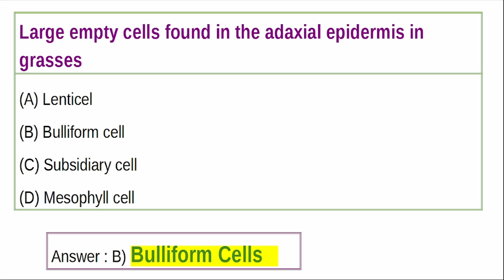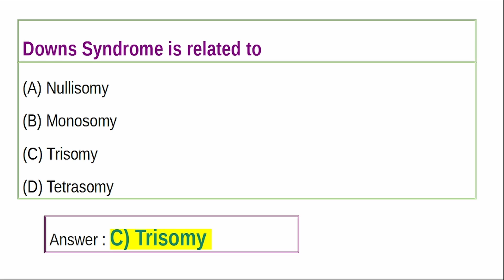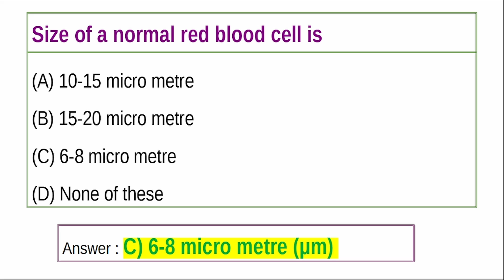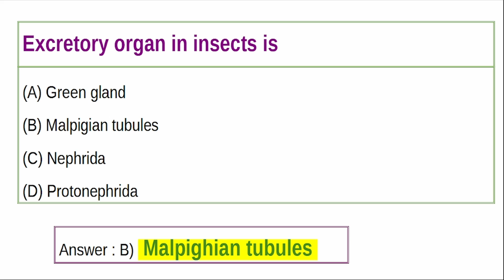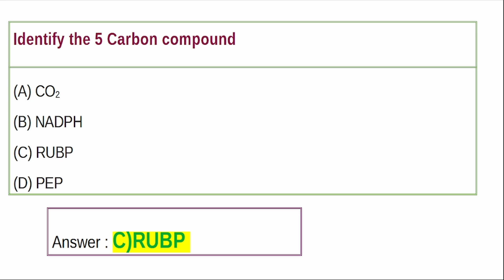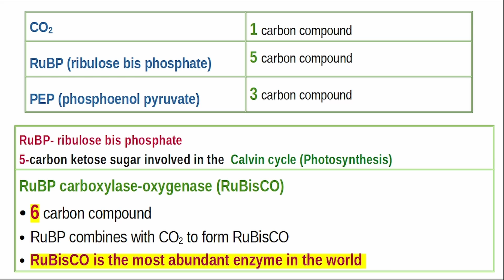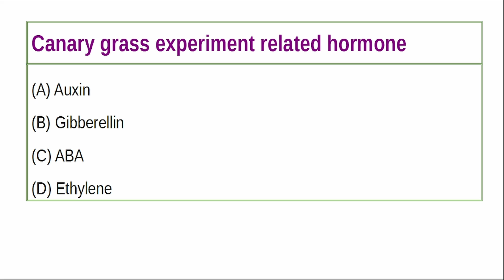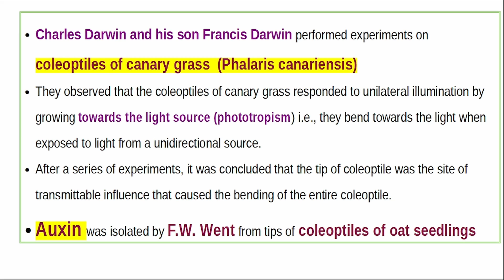Kerala psc | LAB ASSISTANT WATER AUTHORITY | Category number 431/2023 | Biology MCQs | Mock Test 3